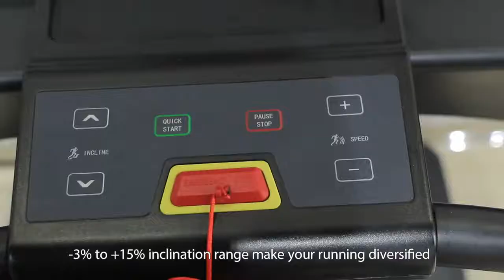X600 Commercial Treadmill